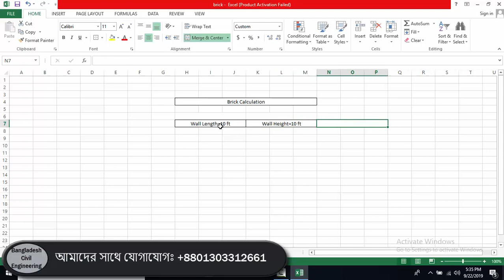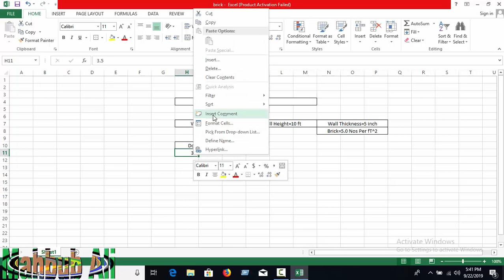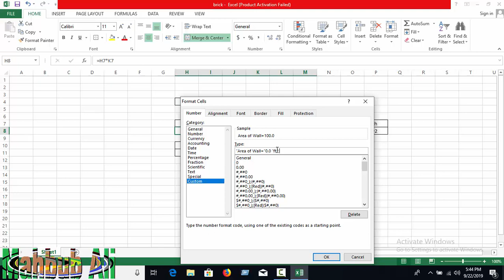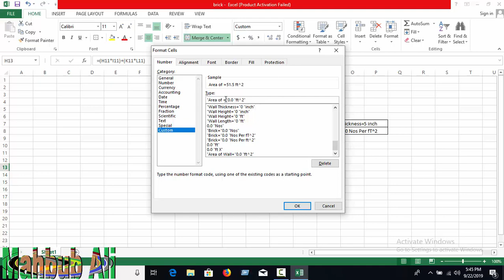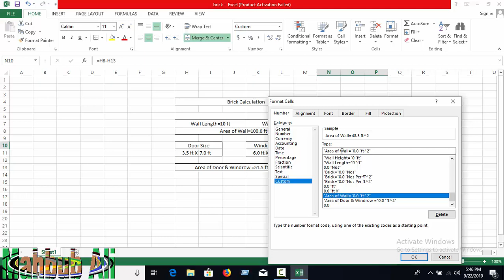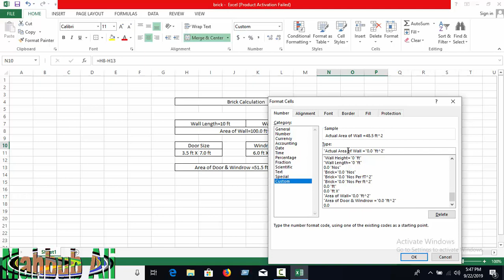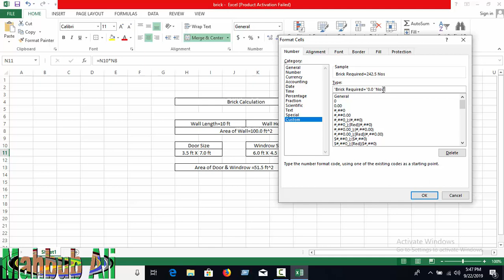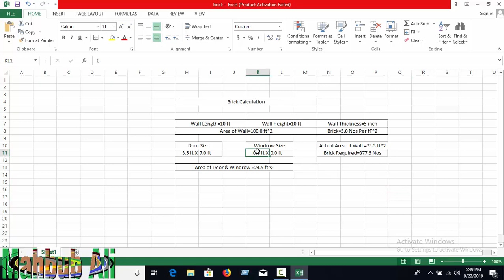Brick Calculation in Excel